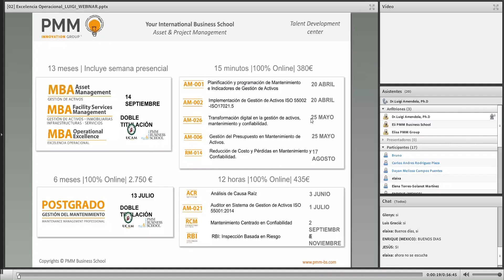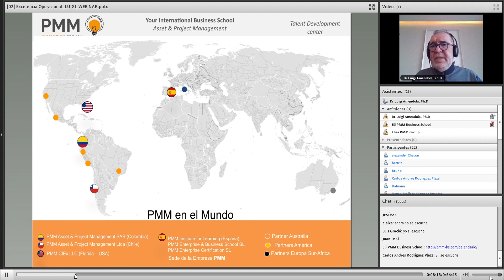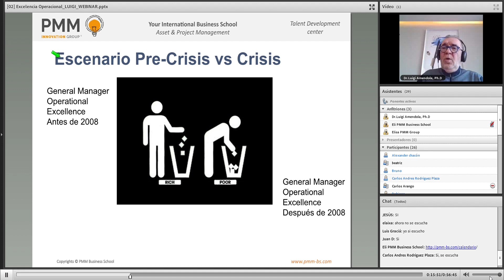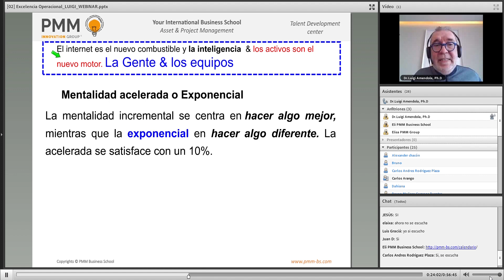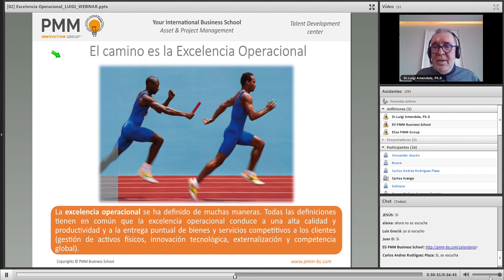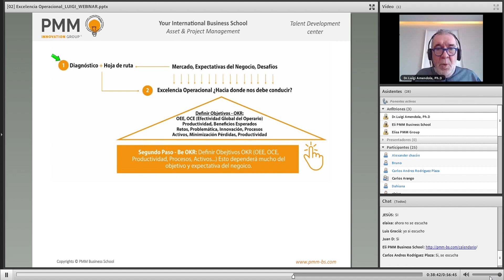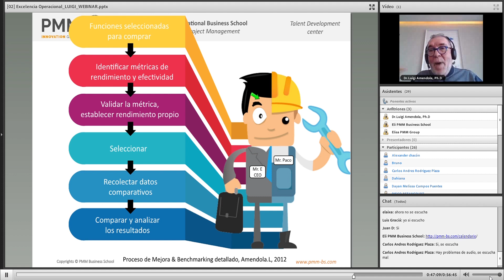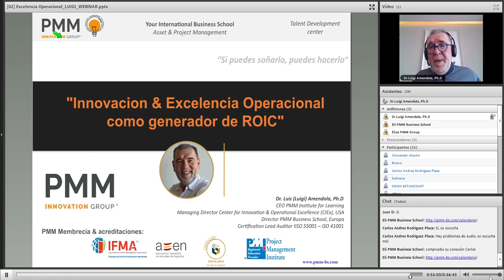Webinar ¨ Innovación & Excelencia Operacional como generador de ROIC ¨ por el Dr Luis Amendola, PhD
Encuentra más contenido y formaciones sobre:
Gestión de Activos, Facility Management, Excelencia Operacional, Mantenimiento y Confiabilidad en: